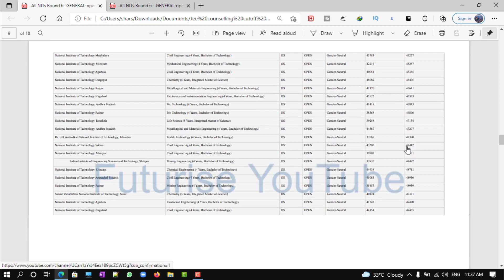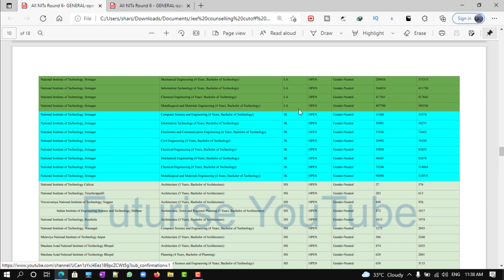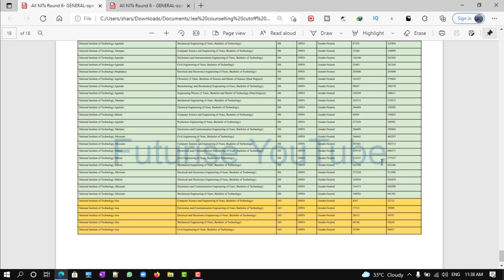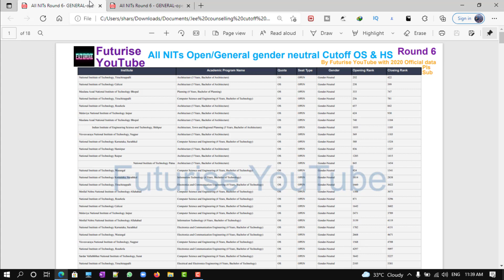jossa2021 All NITs Rank wise Cut off closing rank gender neutral general open and Pwd Counselling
You can thank in comments or by joining the channel as member .
1.7 k students in discord server
Telegram Group or search Futurise
Download links

Separate video for female only cut off

josaacounsellingprocedure

This video provides the rank wise cut offs of all NITs and also the gender neutral general open and Pwd Counselling.
ALL NITs EXPECTED CUT OFF 2021
All NITs Rank wise Cut off closing rank gender neutral general open and Pwd Counselling
All NIT Minimum percentile required
All NIT cutoff Male and female cutoff futurise youtube
josaacounsellingprocedure
csabcounsellingprocedure
counselling tips,nits expected cut off
iits expected cut off
IIITs expected cut off
CSAB COUNSELLING 2021
nits expected cse percentile 2021
cse cutoff for nits 2021,expected score for top nits,updated cse cutoff for nits,cse in top nits 2021,nit cse percentile 2021
jee mains 2021 cutoff
JOSAA COUNSELLING 2021,all nits cutoff
all 31 nits cutoff,all nits cutoff 2020
jee open category,jee 2021 counselling date,csab counselling 2020 cut off,csab counselling 2021,jee rank wise cut off,jee main 2020,all nits cutoffit cutoff 2020,jee mains 2020 cutoff
top 10 nit cutoff 2020
top 31 nits cutoff 2020
ranks for nits,cse cut off 2019ff for nit,josaa 2020 cutoff,top 10nits in india 2020,minimum rank for nit
maximumank for nit,jee 2020
all nit cutoff
,nits cse cutoff 2021,nits cse percentile
cse in nits percentile
expected cse cutoff 2021
cse expected nits,cse expected cutoff 2021,cse expected percentile 2021,cse percentile for top nits
cse cutoff nits 2021
nit cutoff branchwisenits at low percentile,josaa cutoff 2019
cse nit cutoff 2021,cse in nits,nit cse cutoff 2021